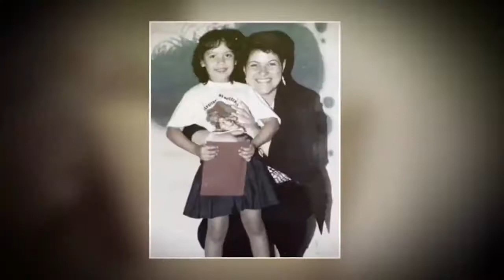Gabriela Lima - Real Life Story, Universal Church Finland